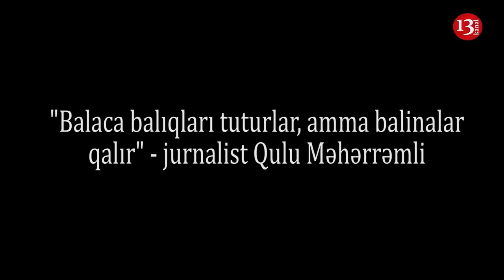"Balaca balıqları tutublar, böyük balınalar isə hələ də qalıb"-QULU MƏHƏRRƏMLİ